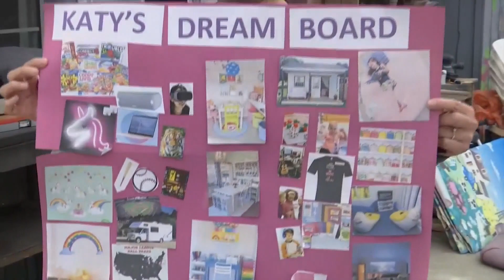Make A Wish builds surprise for Santa Maria girl